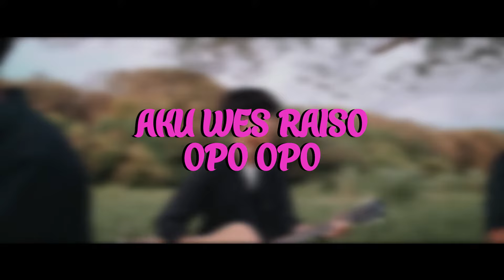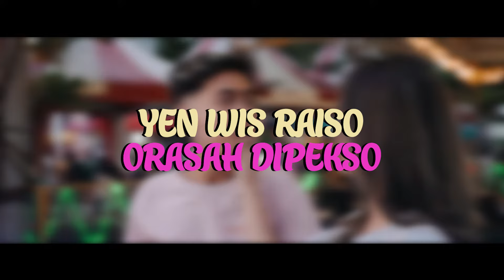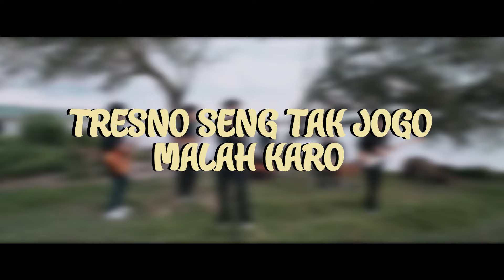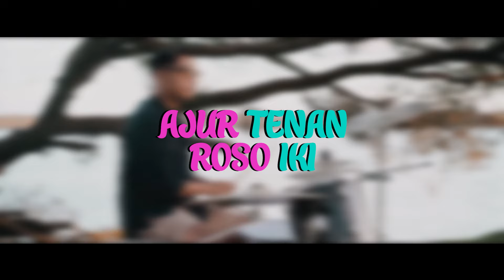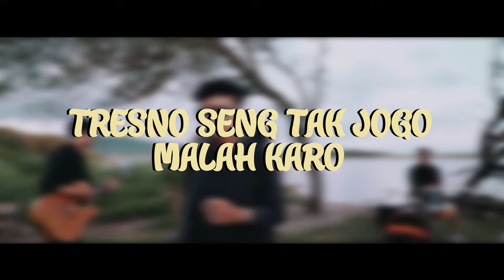Vadesta - Jogo Ati (Karaoke Version)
JOGO ATI - VADESTA (Karaoke Version) TRILOGI EPS 1

Song Writer
Nova Eka

Editor
Dzaky Armando

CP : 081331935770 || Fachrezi